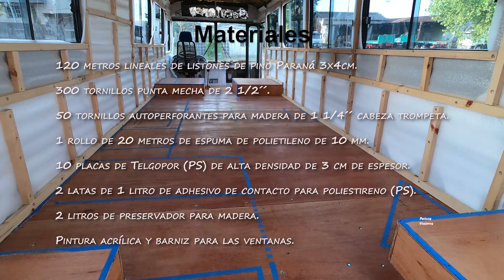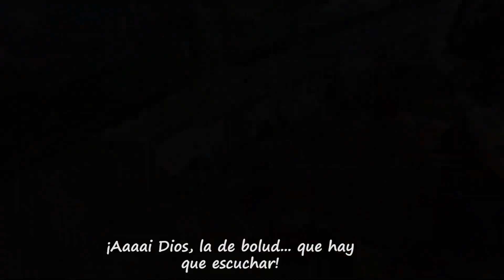REVESTIMIENTO LATERAL del Motorhome | Aislamiento y estructura | Pericos Viajeros #14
¡¡Abrimos la TIENDA DE PERICOS VIAJEROS!!  Visitanos aca!!!➡️➡️
En este video verás la preparación de los laterales, donde diseñamos los espacios y dejamos todo listo para pasar el cableado eléctrico y los lugares de sujeción del revestimiento lateral.

Si hay algo que nos gusta a ambos es trabajar la madera, así que no se imaginan con las ganas que estuvimos trabajando en esta parte!! 💞 Haciendo algo que nos gusta, no como cuando rompimos la ventana 😂😂

Por fin dejamos de ver la chapa, y tenemos la estructura lista para el montaje de las paredes!!! 💪💪
No se imaginan la felicidad que tenemos cuando vemos todos los cambios que le hicimos al bicho!! 🐛🐛♥️♥️
NUESTRO INSTAGRAM🐦🐦
LA CONVERSIÓN COMPLETA ACÁ:➡️➡️
NUESTROS PRODUCTOS:
¿Cómo Colaborar?